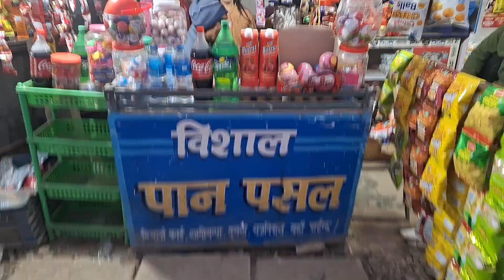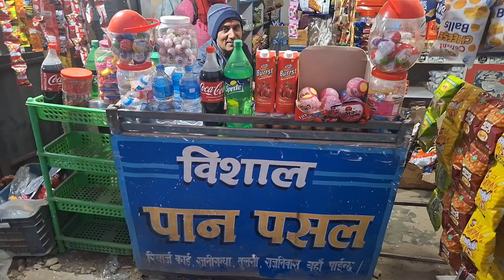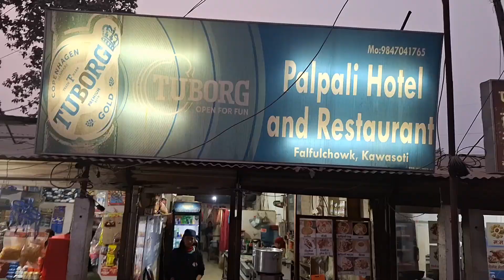कावासोती बजारको फलफूलचोकमा विशाल पानपसल अगाडि भेटिनुभएका महिला अटो चालक लक्ष्मी सुनार।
नवलपुर जिल्ला कावासोती बजार फलफूल चोकमा विशाल पान पसल अगाडि भेटिनुभएका महिला अटो चालक लक्ष्मी सुनारसँगको कुराकानी। २०८०.१०२५